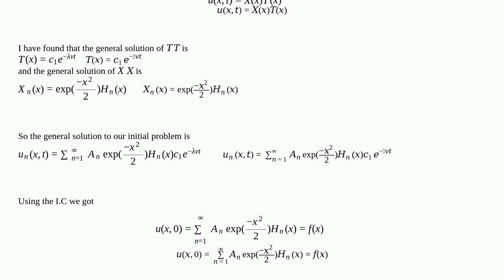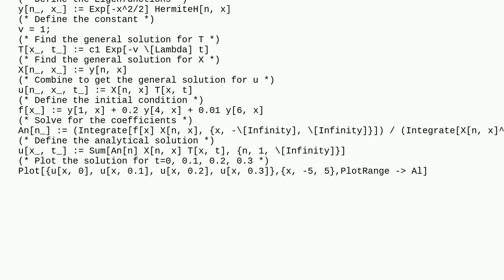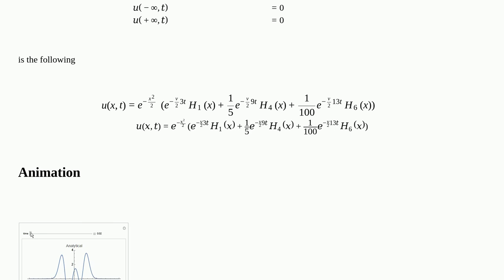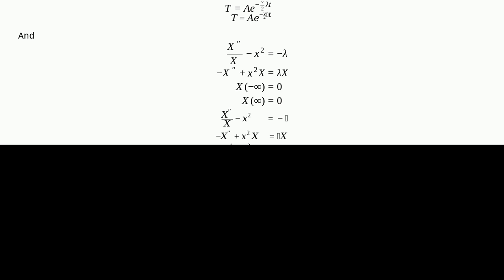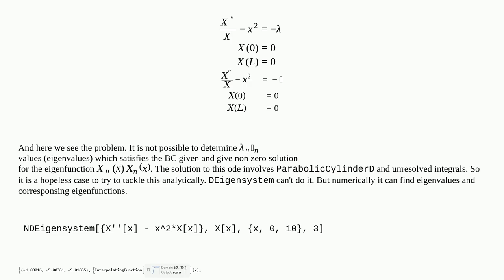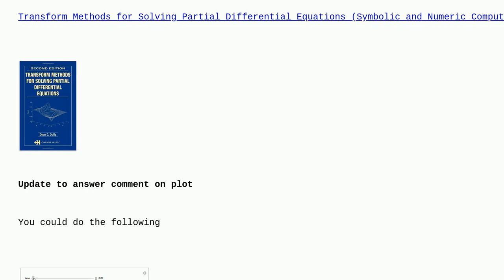Mathematica: Analytical Solution in Generalized Heat Equation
Analytical Solution in Generalized Heat Equation

A special thanks goes out to the awesome community

  equation-solving heat-equation calculus-and-analysis differential-equations